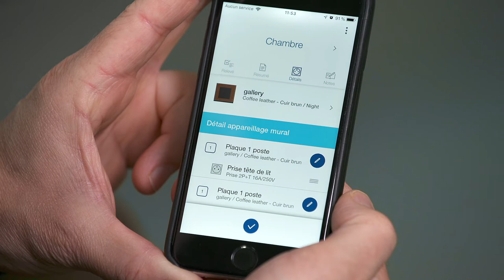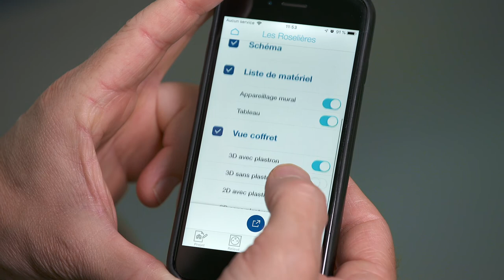Focus Hager Ready - Nouvelle fonctionnalité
Ce Focus met en avant la nouvelle fonctionnalité de l’assistant digital Hager Ready avec le relevé de chantier. Cela va vous permettre d'optimiser votre temps notamment dans la rédaction des devis et de gagner en efficacité lors de vos rendez-vous clients.